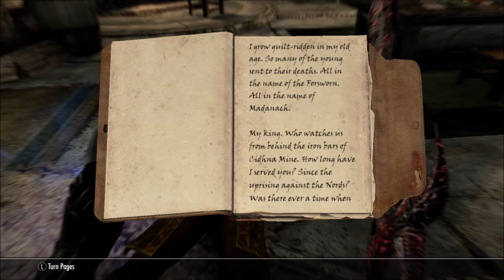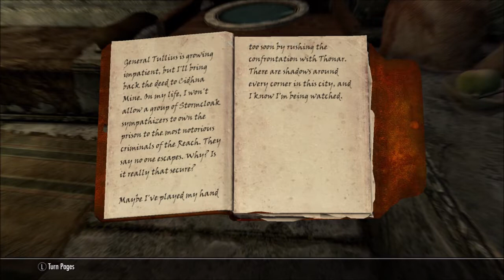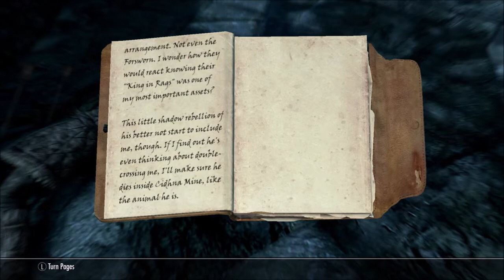Skyrim SE Part 99: Escape From Cidhna Mine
Welcome back as we do the Forsworn Conspiracy quest in todays episode of Skyrim.